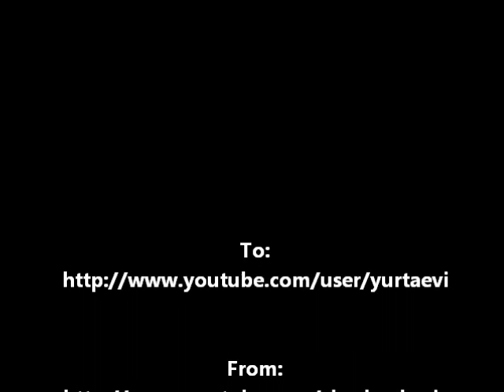Boris Checkov Is As Real As They Get Chump Official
Boris Checkov calls out a youtube bitch and tells him how it is.   After that we drank a 30 pack of beer and went to the bar.  On the way home all 4 of us started talking shit to the cops and ended up on the curb getting our IDs ran while 6 cop cars held us down.  Fuck the police, smoke weed, drink beer, naked women, whores, hoes, strippers, rap, eminem, dr. dre,detox, gangster rap, lose yourself, drugs guns rock n roll coke crack ecstacy weed marijuana drugs bud smoke smokin smoking high gettin high getting really fucked up high busted running from the cops but not really PEACE